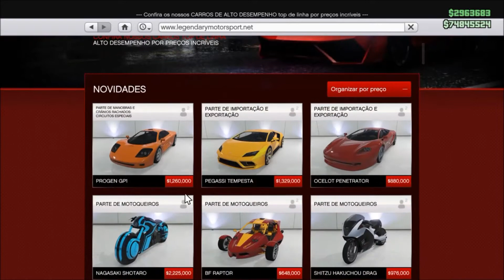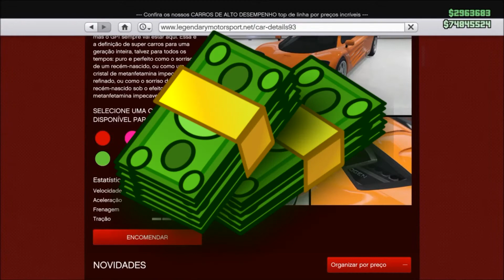Nova DLC - Cunning Stunts: Circuitos Especiais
►ID PSN (Adicionem Para Jogarmos Juntos)
TitoSantos77YT